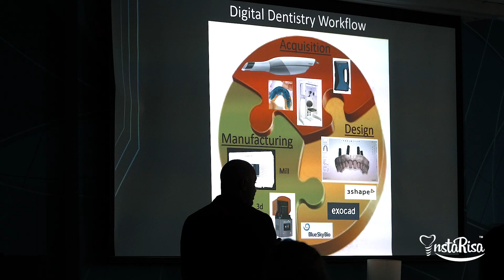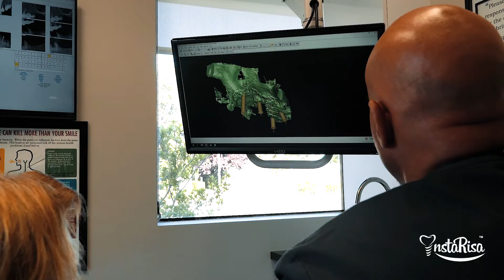Digital Dentistry Excellence: InstaRisa's Key Benefits in Dental Implants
Discover the remarkable benefits of InstaRisa and transform your dental practice like never before. At InstaRisa, we're committed to empowering you with the tools and knowledge you need to stay at the forefront of digital dentistry.

Unlock the potential of InstaRisa's cutting-edge solutions, including dental implants and comprehensive digital dentistry courses. Our innovative approach is designed to enhance precision, streamline your workflow, and ultimately save you time and costs.

to explore the full spectrum of InstaRisa benefits and how they can reshape your dental journey. Join us on the path to revolutionizing your practice and embrace the future with confidence.

Don't miss out on the opportunity to elevate your skills and take your dental practice to new heights. Experience the transformation with InstaRisa.